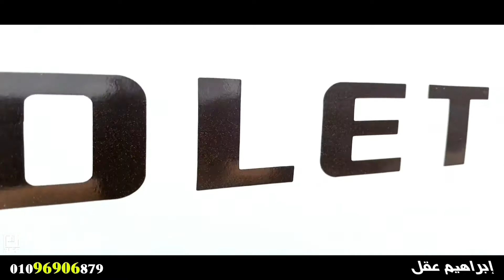إعلان الشركة المصرية لتجهيز السيارات الجامبو 🚛 شيفرولية الجامبو | منصور | صندوق 100% | mstfa.5airy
إعلان الشركة المصرية لملوك الجامبو 🚚 اعلان مصطفى حجاج ،، شيفرولية الجامبو ،، الشكل الجديد ،، Jumbo ،، Chevrolet
يبقى عليك و على الشركة المصرية لتجهيز السيارات
 فنيين مخصصين فى صناعة صناديق الجامبو
 أعلى الخامات فى التجهيز و بيجهزولك جميع الاكسسوارات و الكماليات ،، و أنت عندهم هتبقى مرضى ،، إرتاح و سلمنا المفتاح الشركة المصرية عملت لك عرض جبار ،، إستبدل صندوق سيارتك القديم و تركيب صندوق جديد أقوى العروض و أقل الأسعار ،، و الجديد شديد الشركة المصرية ،، صندوق 100 %
 إدارة : إبراهيم عقل العنوان : أجا - دقهلية

All the music on my channel is copyright-free and can be safely used for your videos or works on

مصمم جرافيك " مصطفى خيرى " موشن جرافيك - انيميشن - اعلانات - بريمير - فوتوشوب - مونتاج مؤثرات مرئية - مؤثرات صوتية - فويس أوفر - إنتقالات - اكستنشن - بلاجن - قالب عيد الأضحى المبارك - عيد سعيد - انترو - لوجو تريند يوتيوب Motion Graphic Advertising